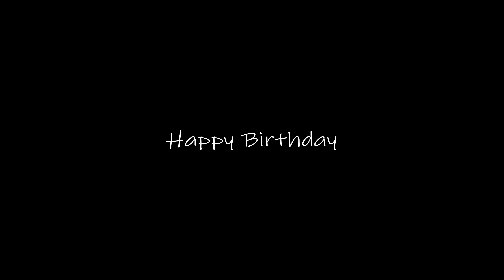MYK CLINIC/Short Film "Stories" Vol.5 /芥川 みさ（Misa Akutagawa)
今回はTeam MYK CLINIC Cinema Projectで撮影するShort Film Stories を公開します。再来年にミニシアターでの公開を目指した自主制作映画「五年後の約束」の認知度を高めていくために、今後は短編映像作品を気持ち多めに撮影していきたいと思います。

　今回の映像タイトルは「Happy Birthday」
一種のデモリール的な作品です。3名の役者に以下の脚本で演じてもらいました。

ー脚本ー
台所で作業をしている。その時奥から、「ただいま」と声がした。ここに住んでいるのは住人1人。でも、誰も帰って来た様子はないが、住人は慣れた対応で、「おかえり」とつぶやく。

そして、一言「誕生日おめでとう…」

たったこれだけの内容で役者自身がアドリブも取り入れそれぞれのスタイルで演じてもらいました。

その3名の役者の第2弾が芥川さん
若手俳優で舞台などで活躍されています。

録音部には今、注目を集めている太田祥介さんに録音にはいってもらいました。

また、色彩編集(LUT)、レターボックス、サムネイル制作は、MYK CLINICのkoji kiskeが行いました。

ぜひご覧になってくだされば幸いです。

MYKクリニック（MYK CLINIC) are
Drums/Chorus（Guitar,Vocal）：koji kiske
Guitar/Vocal（Drums,Chorus）：もりしん
Bass：ヨッシー

ヨッシー　アカウント無し

皆様の応援がMYKクリニックTVの活動の支えとなります。

撮影機材
使用カメラ:BMPCC4K
使用レンズ:NOKTON　25mm　F0.95　type 2
三脚:LIBEC　NX-100
モニター：Portkeys PT5

編集ソフト
DaVinci Resolve18
Premiere Pro2023
Cubase Pro

整音ソフト
IZotope RX10